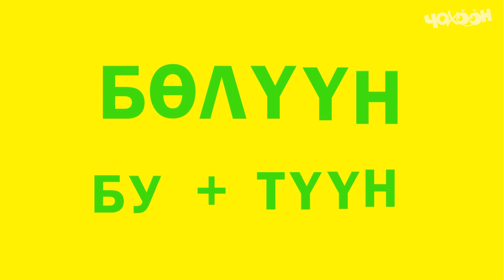Тыл суолтата 1